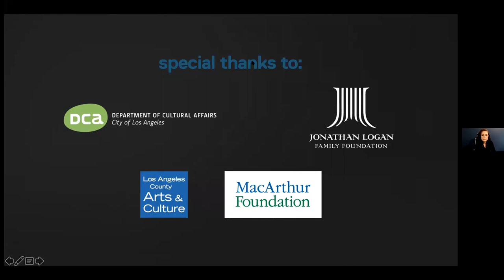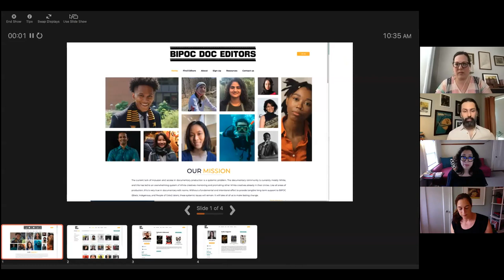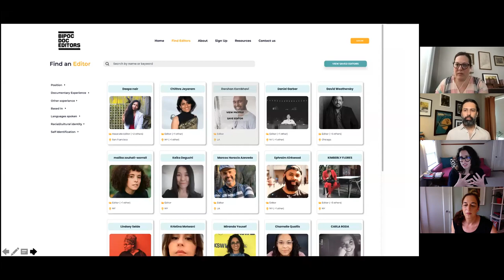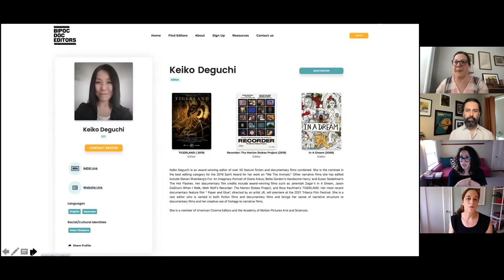Equity in the Documentary Film Edit Room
Assistant editor is the first stop on the path of any editor’s career development journey. However, too many BIPOC assistant editors get stuck in that role for years, without opportunities to develop their creative skills and advance to the editor’s chair. Join the effort and conversation by editors and producers who are working towards change.

Moderated by Maya Mumma (Karen Schmeer Film Editing Fellowship), speakers include documentary editors Carla Gutierrez (RBG), Hannah Choe (Dark Money) and Faisal Azam (St. Louis Superman), director/producer Kristi Jacobson (SOLITARY) and producer Alisa Payne (Between the World and Me).